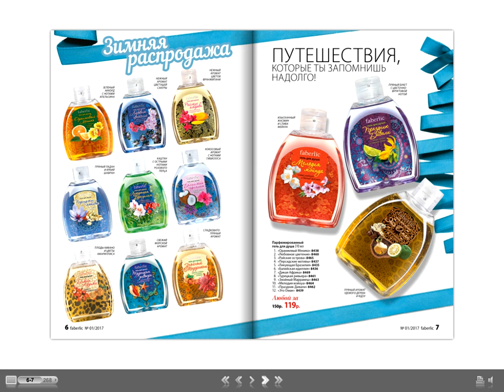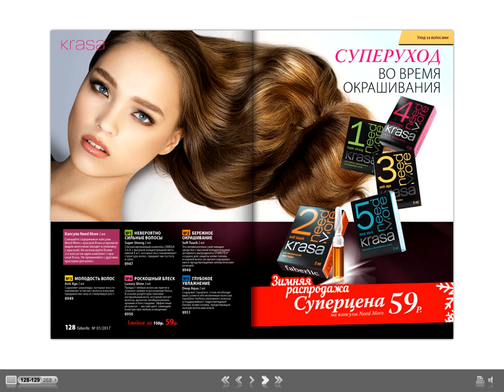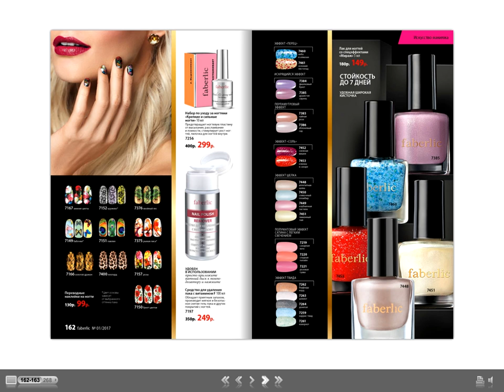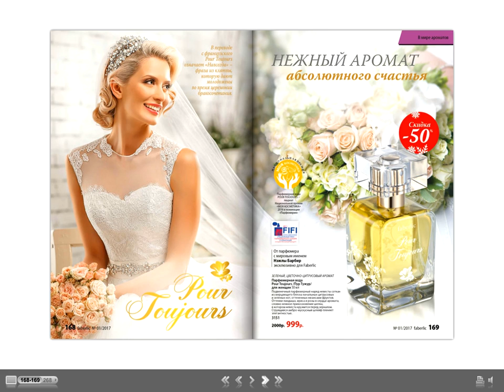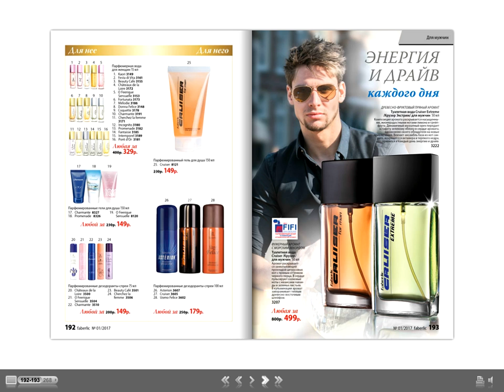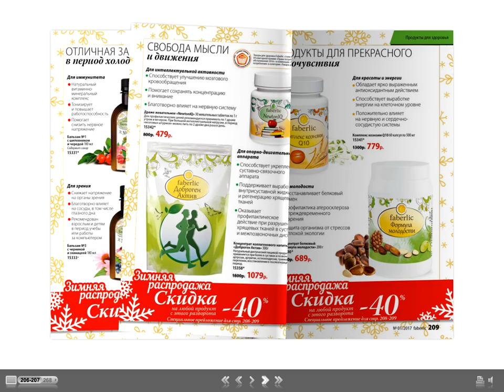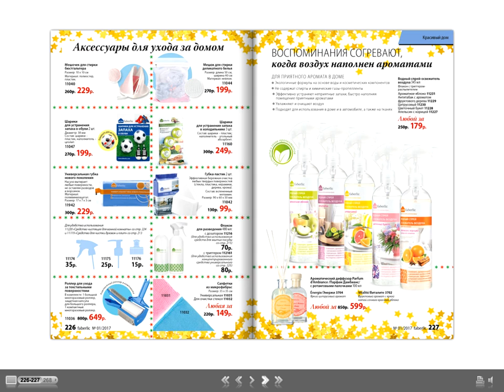Обзор каталога Фаберлик 1 2017!!!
В этом видео я хочу вместе с Вами полистать каталог №1 2017 года компании Фаберлик